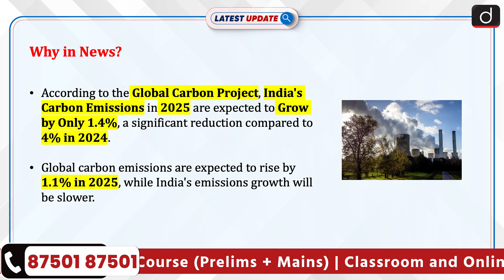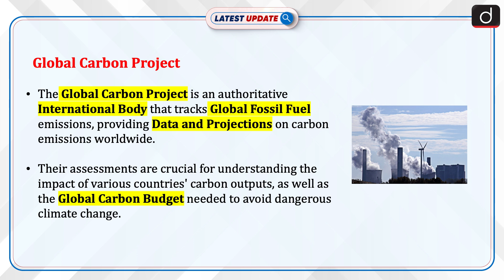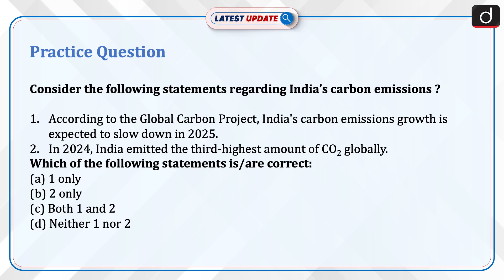2025 Carbon Emissions in India: What’s Behind the Slowdown? | Latest Update | Drishti IAS English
The Global Carbon Project reports that India's carbon emissions are expected to grow by only 1.4% in 2025, a significant reduction from 4% in 2024. This slowdown is attributed to factors such as a favorable monsoon and increased renewable energy use. In contrast, global emissions are projected to rise by 1.1% in 2025, with emissions from the US and EU also increasing. India’s emissions in 2024 were 3.2 billion tonnes, making it the third-largest emitter globally. The report highlights the role of renewable energy in reducing reliance on coal, particularly in India and China. However, the global carbon budget to limit warming to 1.5°C is nearly exhausted, with only 170 billion tonnes of CO2 remaining, potentially depleted by 2030.

Dear Viewers,